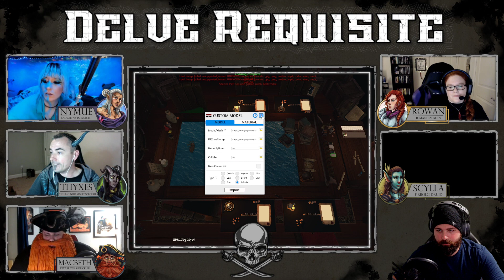Delve Requisite - Episode 103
Welcome back to Delve Requisite!

Cast:
DM: Matt
Michael - Thyxes - Tiefling- Sorcerer - Wild Magic
Russell - Macbeth Murderbeard - Dwarf - Rogue/ Swashbuckler
Kristy - Nymue Gozen - Kalashtar - Naporian - Fighter/ Psi Knight
Victoria - Scylla  - Firbolg - Druid - Circle of the Moon
Brittney - Rowan Ambermoor - Human - Paladin - Oath of the Ancients - Paladin of Helm

We've got a Community Discord with public channels now!

Weekly LIVE Schedule (EST):
Sunday: Hallowed Chronicles 1:30 p.m. || Icewind Dale 7 p.m.
Monday: We Met in a Tavern 8 p.m.
Tuesday: Delve Requisite 7 p.m.
Wednesday: Waterdeep Resurfaced 7 p.m. ||  Vigil Wildemount Chronicles 7 p.m. - Rotating biweekly
Thursday: Star Wars 7 p.m. ||  MysticHour Gaming 8:30 p.m. - *Rotating biweekly
Friday: Kindred Lists 8 p.m. || Shadowrun 8pm *First Friday of every month
Saturday: Dirty20 4 p.m. || Eberron 5 p.m. - *On select weekends.